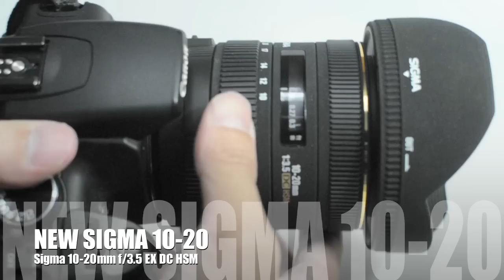[Thai] Sigma 10-20 F3.5 EX DC HSM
For sample photos from this lens please visit;